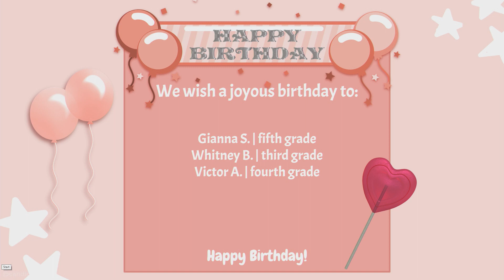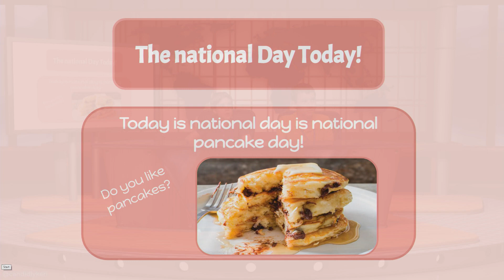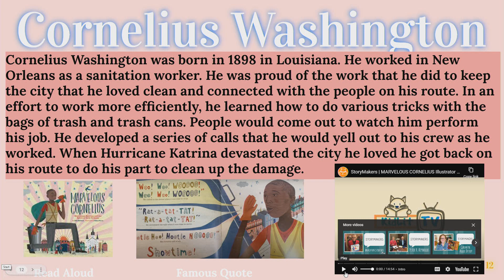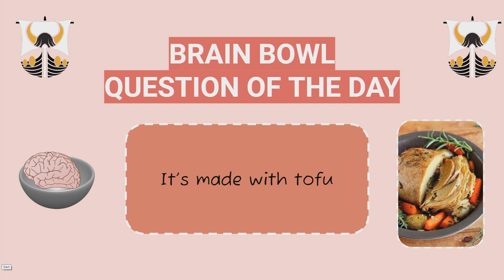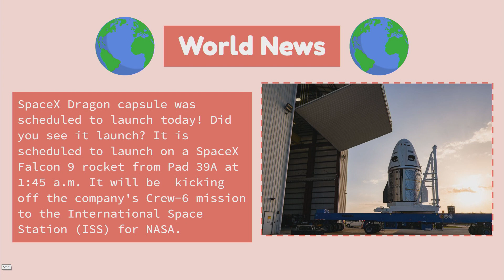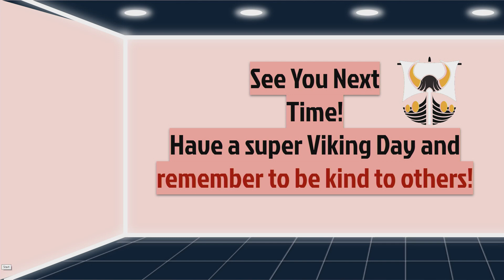VTV Monday, February 27